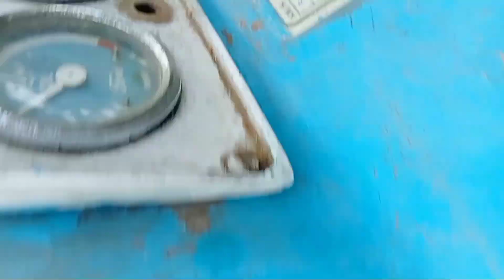ford 3600 tactor disc Harrow